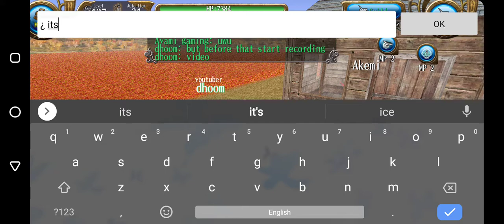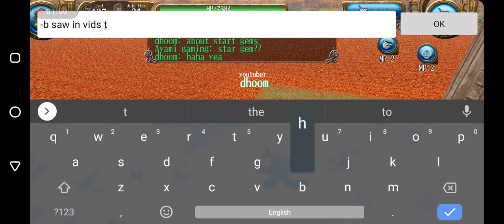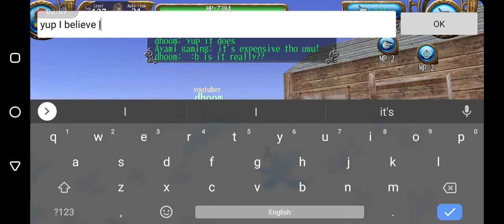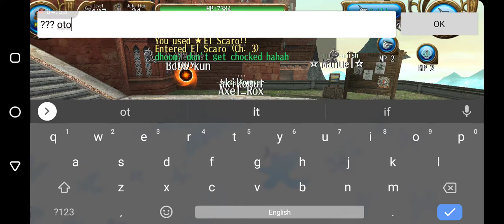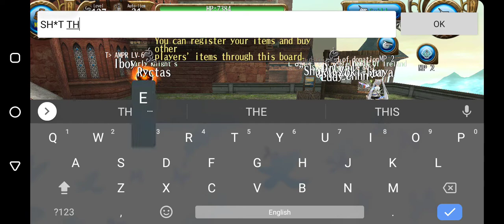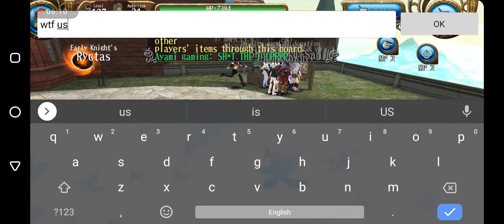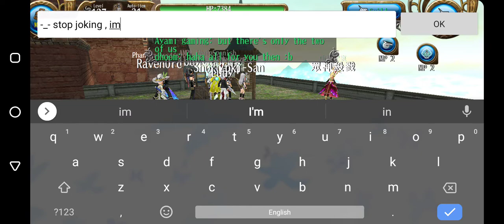Ayami's Guildmate selling a lot of star gems with 1s TORAM ONLINE lol One spina each one OMG !!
Toram online level up guide to 200 Level

part 1 . Level 0 to 25 Rakku map

thanks dhoom for making this clip possible .

Dear viewers sorry that the video has no sound . my phone space ran out 😔

pls comment and like the video . tell me what you wanna see next

channel website

hope we can be friends in the game I'm Ayami gaming aka Samurai girl